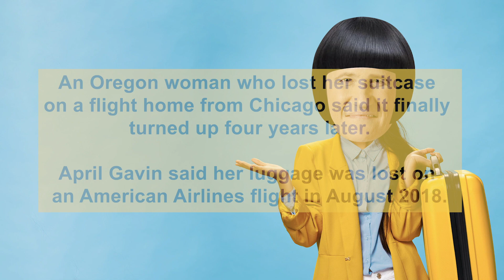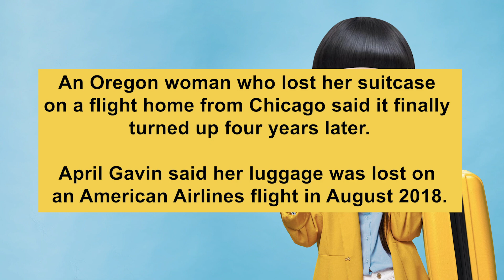Biggs Story EP.283: กระเป๋าเดินทางหายไป 4 ปี เพิ่งได้คืน!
“Lost bag turns up 4 years later”

An Oregon woman who lost her suitcase on a flight home from Chicago said it finally turned up four years later.

April Gavin said her luggage was lost on an American Airlines flight in August 2018.

After several months of searching, the airline told her the bag was lost and they compensated her.

Gavin said she was shocked to receive a phone call this week informing her that her suitcase had turned up at an airport in Houston.

She said she was further surprised to be told it had arrived on a flight from Honduras in Central America.

Gavin said the bag was slightly damaged and worn, but its contents were intact.

lost = สูญหาย
bag = กระเป๋า
suitcase, luggage = กระเป๋าเดินทาง
compensate = ชดเชย
flight = เที่ยวบิน
shocked = ตกใจ
inform = แจ้ง, บอก
slightly damaged = เสียหายเล็กน้อย
contents = ของที่อยู่ภายใน
intact = ไม่บุบสลาย